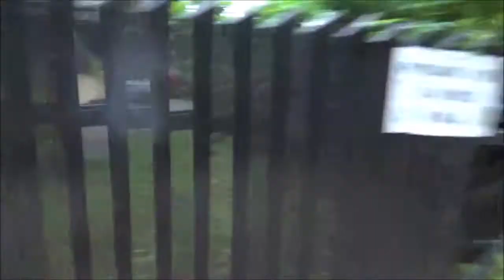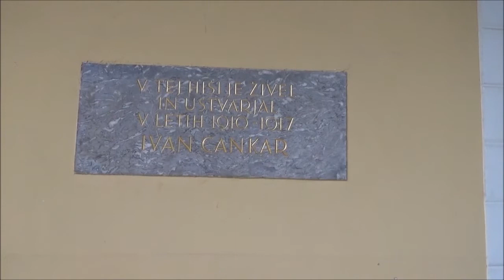On the Cankar Peak in light rain (5/6)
We didn't go around the church.